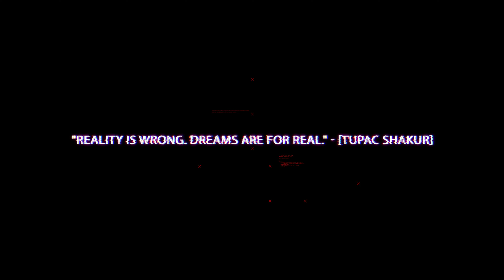Genocide TV - Quote Bumper 8 [Tupac Shakur]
Genocide TV bumpers play in between scheduled programming.  Our quote bumpers pay homage to cultural icons like Tupac Shakur, Banksy and Marylin Manson.  Great thoughts inspire great thoughts. Stay Motivated.

Released in 2024 by Genocide Entertainment.